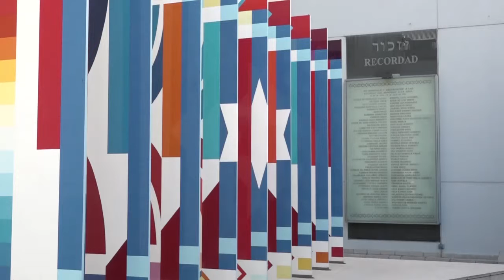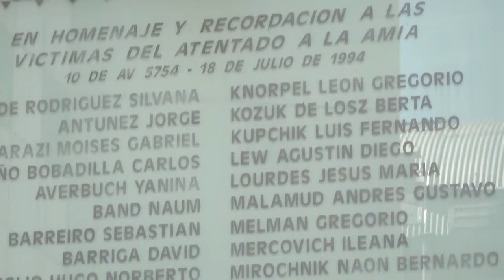Director de AMIA pidió justicia para los fallecidos en el atentado en su contra